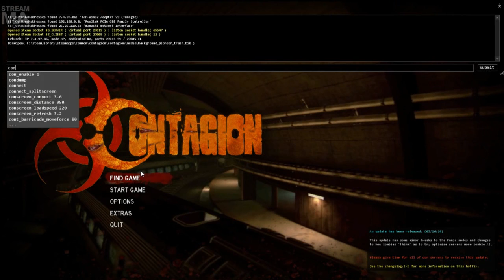YOKO LITTNER = WAIFU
The things Cry would do for a lady. At least it was all worth it right? :P

Game: Contagion